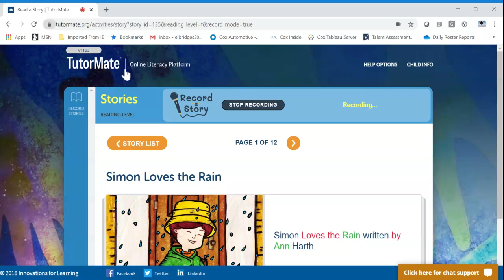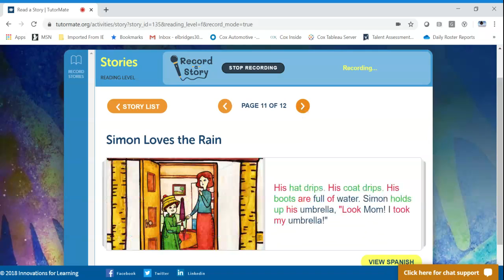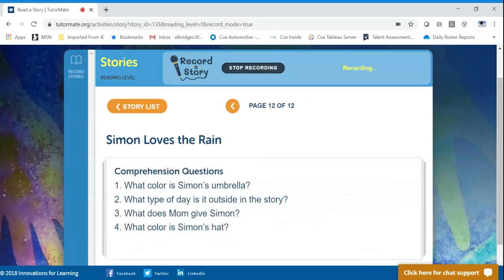Simon Loves the Rain | Santa Ana | Heroes | Zamora | Kevin | Kelley Blue Book (Cox) | Erin